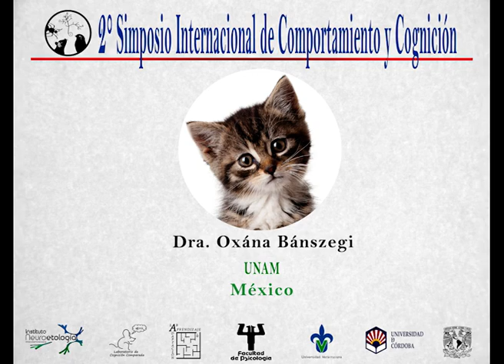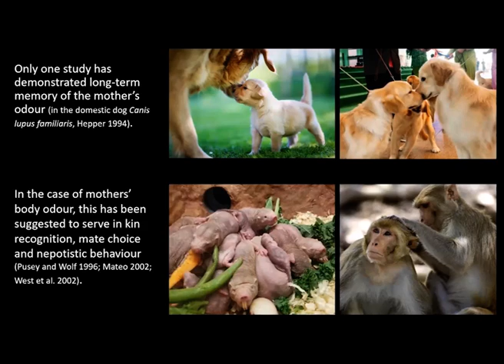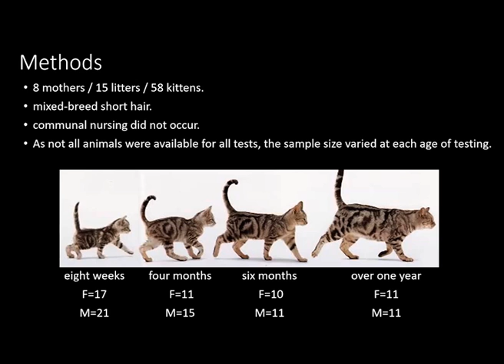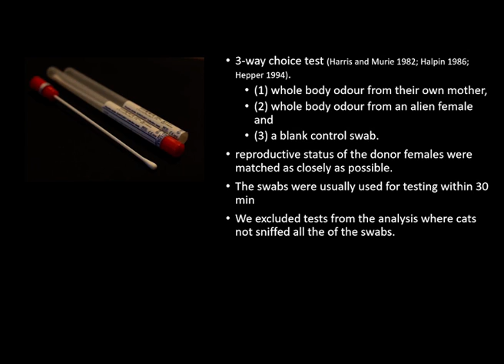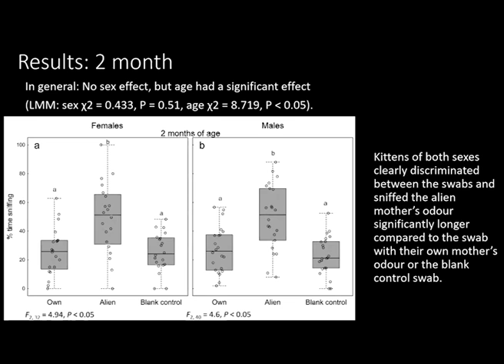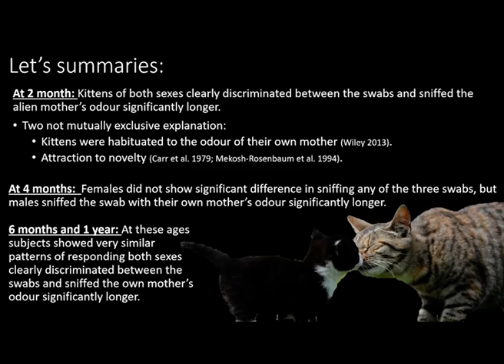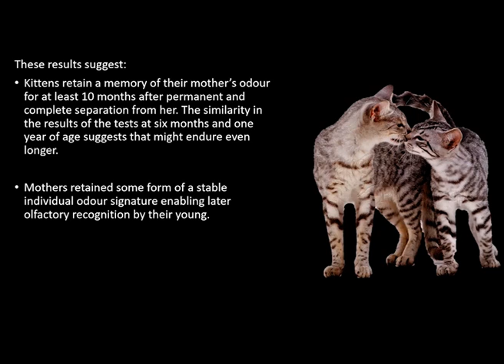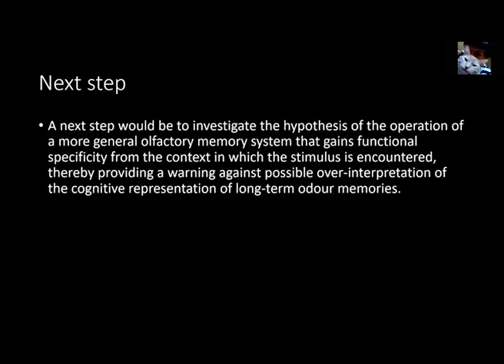Dra. Oxána Bánszegi - Long-term olfactory memory in the domestic cat, Felis silvestris catus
Platica en el marco del 2do Simposio Internacional de Comportamiento y Cognición